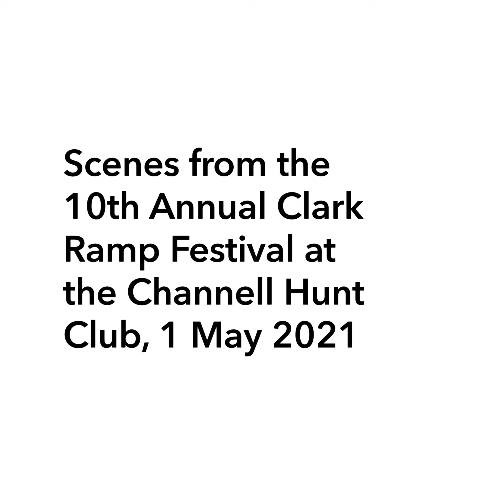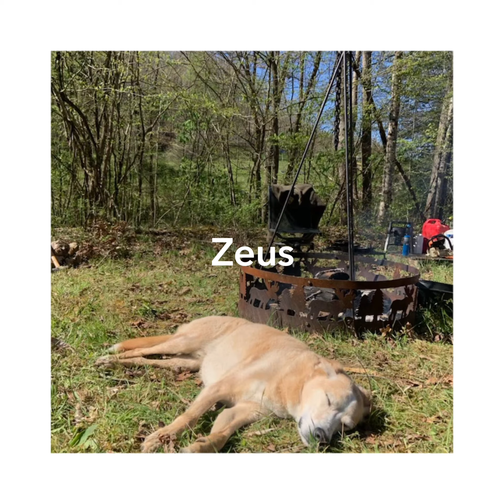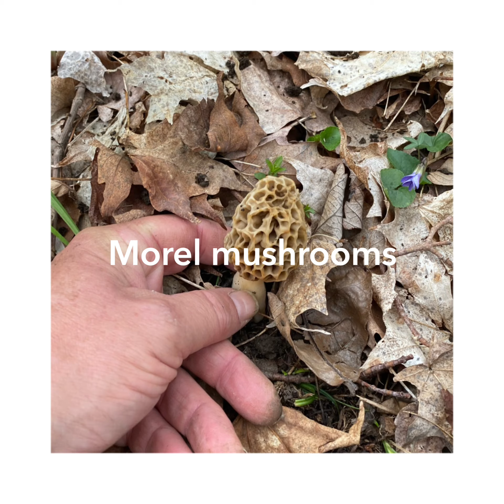10th Annual Clark Ramp Fest at the Channell Hunt Club, 1 May 2021, WV